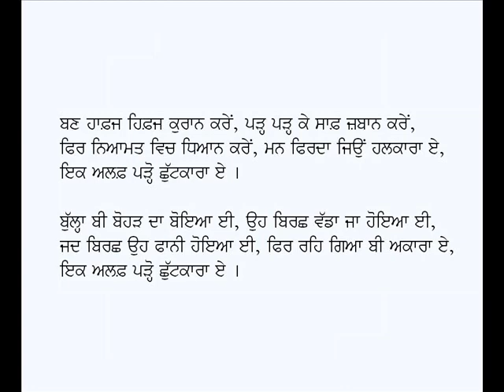Ik Alif Parho Chhutkara Ay-Kalam Baba Bulleh Shah (Punjabi Sufi Poetry)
Punjabi Kafi: Ik Alif Parho Chhutkara Ay
Poet: Baba Bulleh Shah
Voice: Karamjit Singh Gathwala